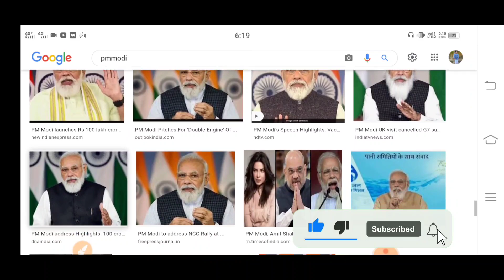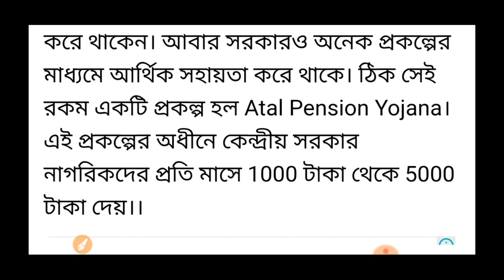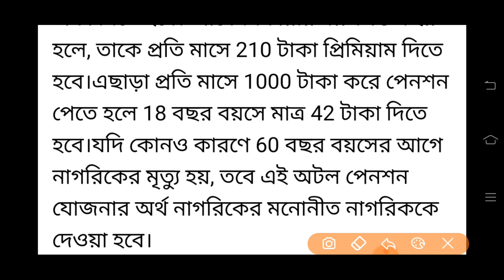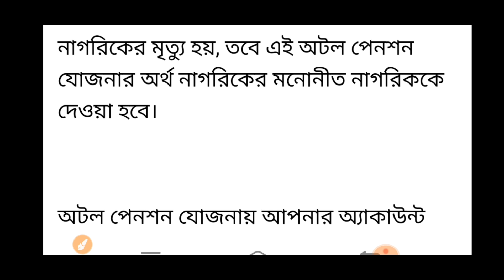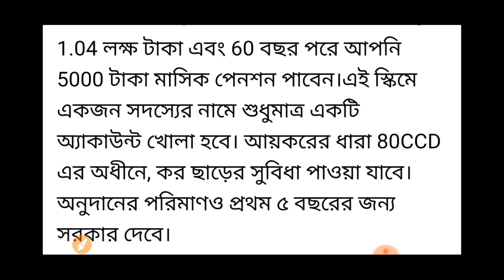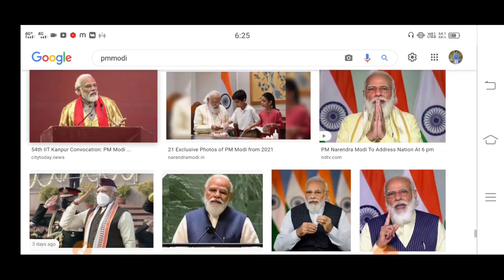ফেব্রুয়ারি মাস থেকে মোদি সরকার দিচ্ছে ৫০০০ টাকা।